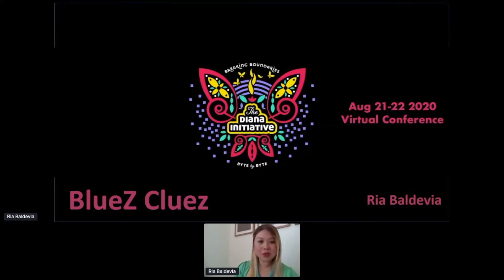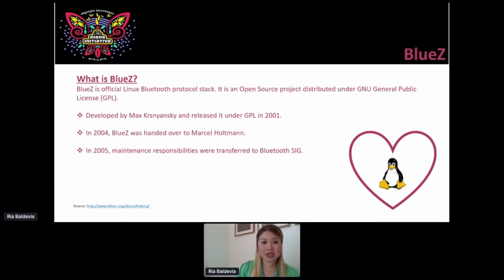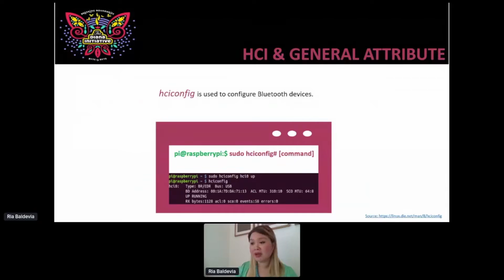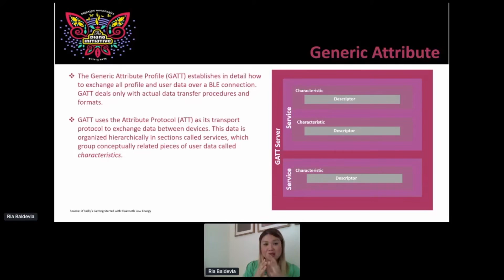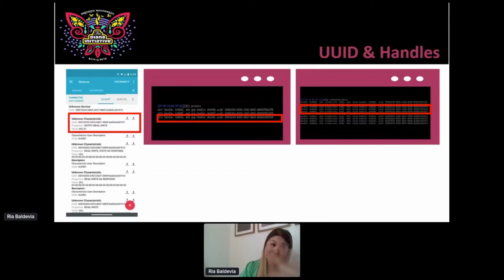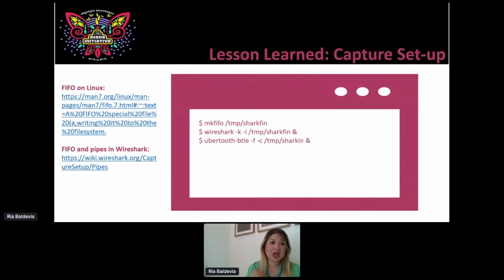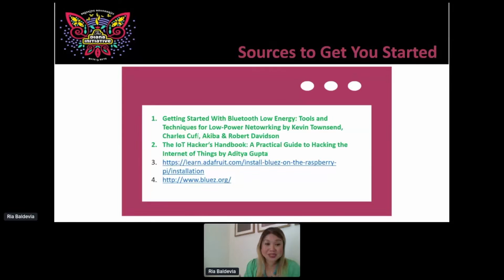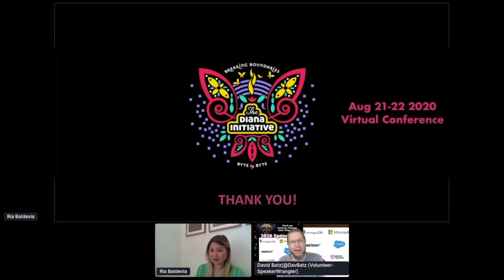Diana Initiative 2020 Ria Baldevia BlueZ Cluez Getting to Know the Linux Bluetooth Protocol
2020 Diana Initiative Speakers Talks Hacking conference